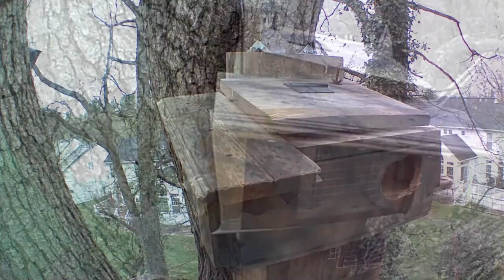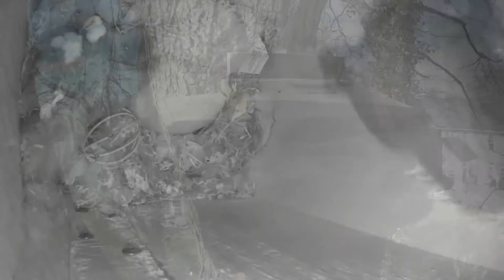ep124 Squirrel nest - spring babies Part 2 @ Mar 16 - Apr 4, 2020 before babies have arrived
Squirrel mom visits this nest before she decides to bring the 4 babies. Babies arrive in Part 3